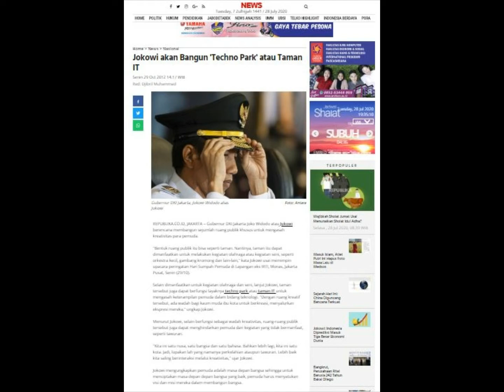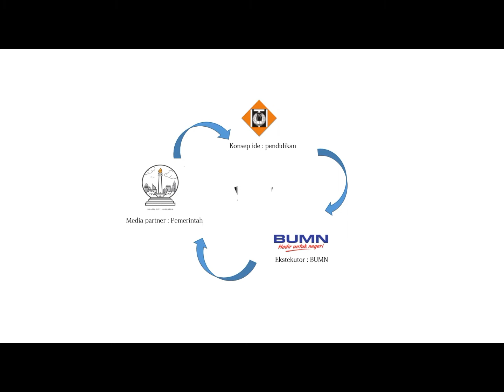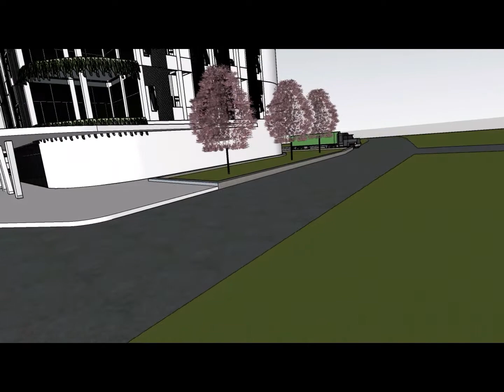KAWASAN TEKNOPARK PROGRAMING DAN INDUSTRI DIGITAL DI TANGERANG SELATAN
Dirancang oleh RIFCKY REZA DHAFA A - 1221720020

Studio Arsitektur 6
Program Studi Arsitektur
Institut Teknologi Indonesia
2020